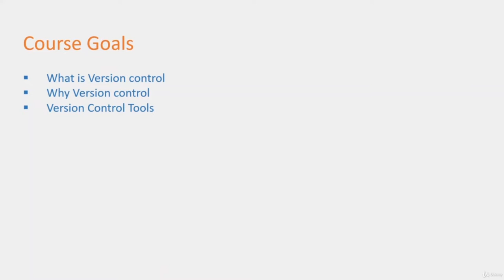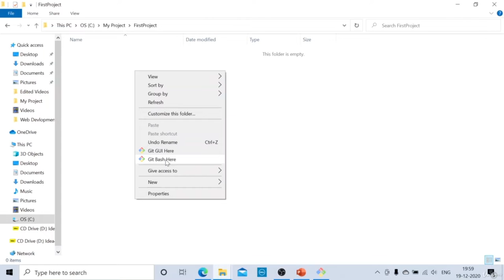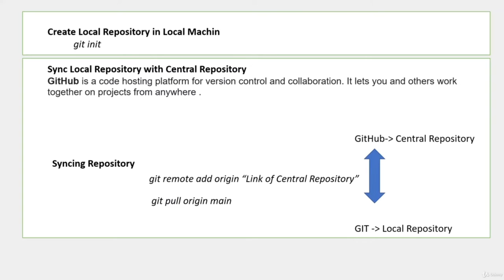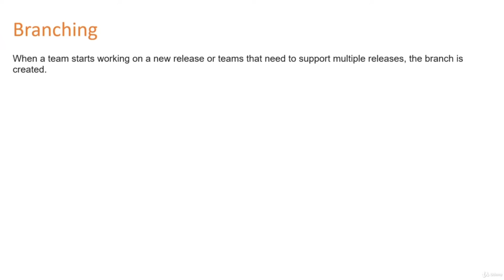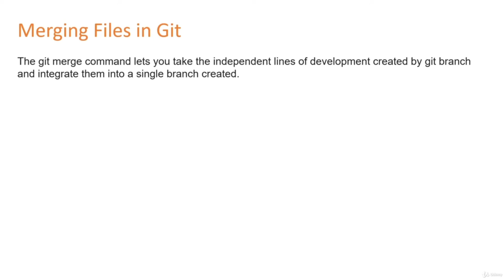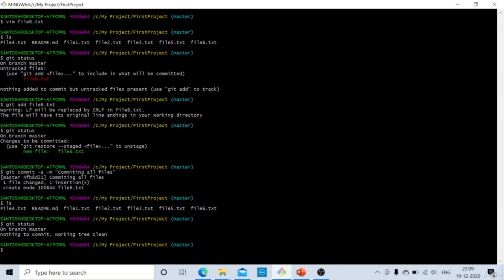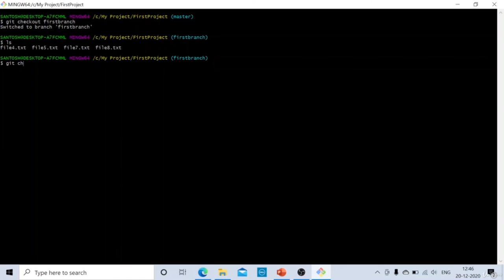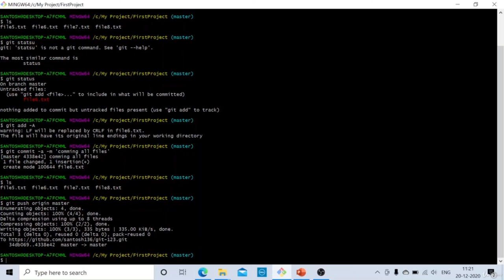Learn Git and GitHub - Crash Course for Beginners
Learn about Git and GitHub in this tutorial. Git and GitHub make it easier to manage different software versions and make it easier for multiple people to work on the same software project.
10 GitHub Repositories that Every New Developer Should Know

This course is designed to learn key concepts of Git Source control System . This Course comprise the most used commands for any Git and GitHub Project . Student can learn important concepts from Git and GitHub so they will be able to start actual work on Git and GitHub Project.

The course is divided into below major components:

    Introduction
    Git Installation on Window System
    Working on Local Repository
    Vim Editor
    Git Commands
    SSH Authentication
    Working on Remote Repository

Who this course is for:

    Software engineers, developers, and programmers who are new to Git
    Anyone who is interested in using source control System - Git and GitHub